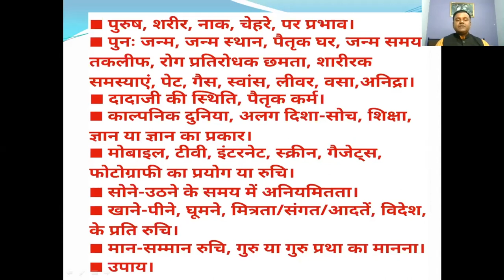GURU CHANDAL YOG, GURU RAHU CONJUNCTION, गुरु राहू युति, गुरु चांडाल योग 2 WITH GAJENDER SARKAR JI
In Vedic astrology guru, Chandal yoga is an important yog, which influences negatively when badly placed in the chart. Guru means the teacher, is a pure, spiritual and beneficial planet. Rahu means the demon or the dragon is considered as Chandal.  Chandal is a person professionally works for the graveyards. When Guru is either in conjunction with Rahu or Ketu or involved in a mutual aspect, Guru Chandal Yog or Guru Chandal dosha is formed. The person born in Guru Chandal Yoga has a very strong materialistic desire, is indulged in immoral acts, manipulates and performs unethical behavior. A native who takes birth, this word is used for astrology purposes is financially lucky, may earn money through many sources.
Gajendra sarkar is a renowned astrologer .
He has pursued research in Astrology from 09 to 10 years.
During this period he had worked on Vedic, Nadi, Lal Kitab, Medical Astrology, teaching & counseling.

He is Expertise in Nadi Astrology.
Nowadays he is conducting many lectures and workshops in many cities across India on Astrology based on  "Bhrigu Nandi Nadi"

Deepak Taneja is a renowned Vedic and Nadi Astrologer with more than 7 years of experience in the field of astrology and occult science. He offers valuable consultation regarding Vastu Shastra, Life Reading Astrology and Medical Astrology. He also teaches medical astrology and Nadi astrology, Vedic astrology, Vastu.